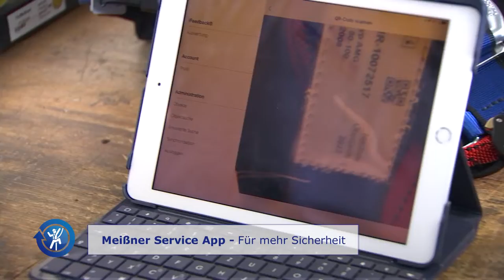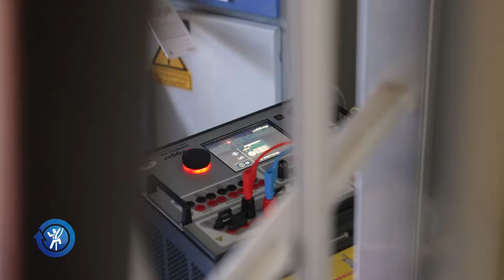Meißner Sicherheitstechnik Imagefilm Kurz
Imagefilm Kurz-Version 2022